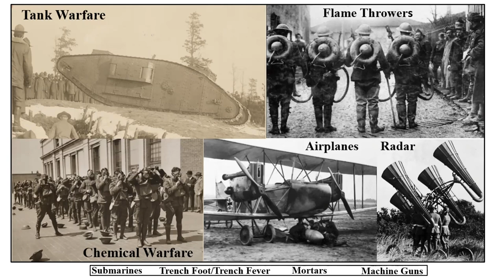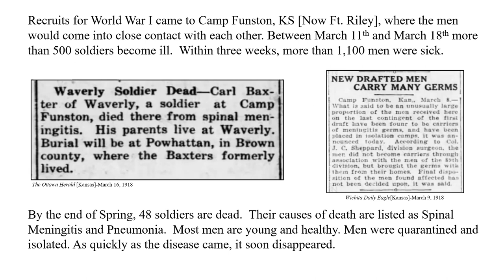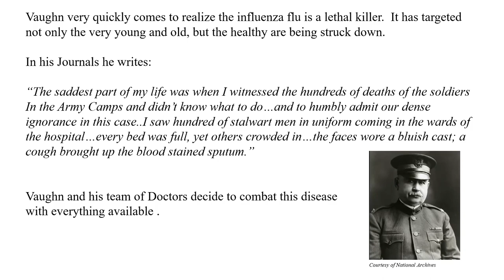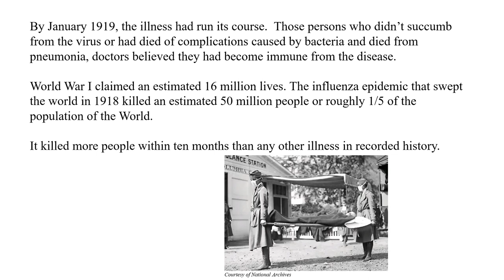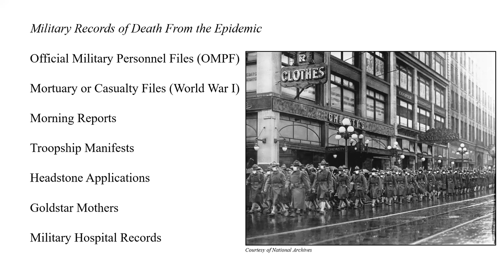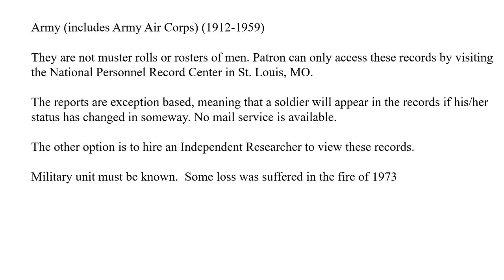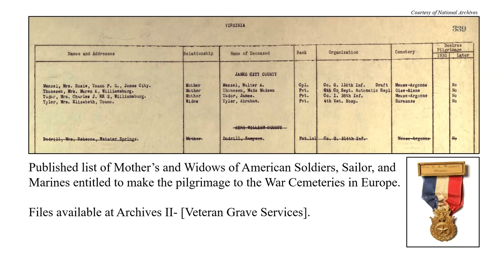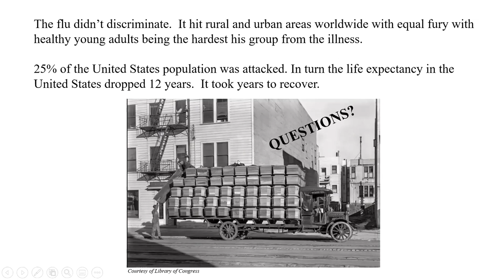Influenza: The Twentieth Century's Deadliest Pandemic – Michael Strauss (15 December 2022)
In this webinar, professional Accredited Genealogist Michael Strauss discusses the history of the 1918 influenza pandemic, as well as ways you can find how your family was affected by it.